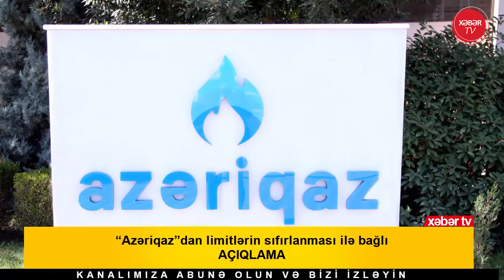AZƏRİQAZDAN LİMİTLƏRİN SIFIRLANMASI İLƏ BAĞLI AÇIQLAMA